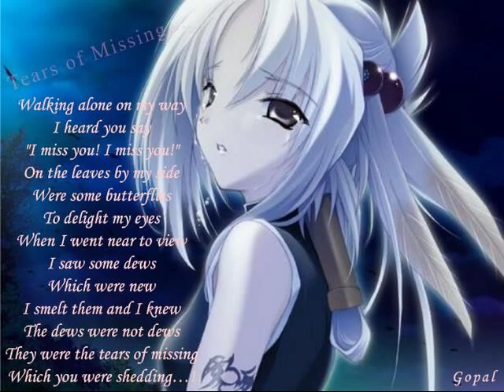Deivis Ašara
yeah prisiminimai